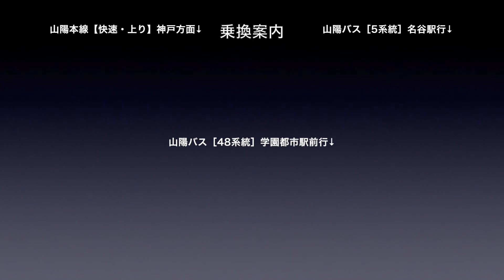山陽本線 車窓［上り・118］舞子→垂水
山陽本線［上り］舞子→垂水の車窓です。
山陽本線［上り］は1〜125（門司→神戸）まであります。

一駅車窓は以下のサイトでもご乗車できます。